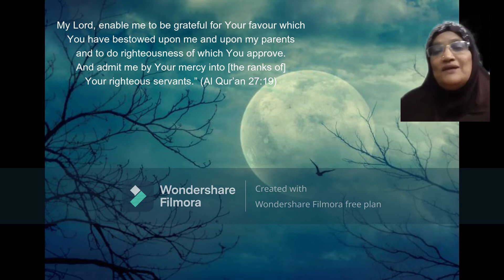Story of Prophet Sulaiman (as) in Urdu